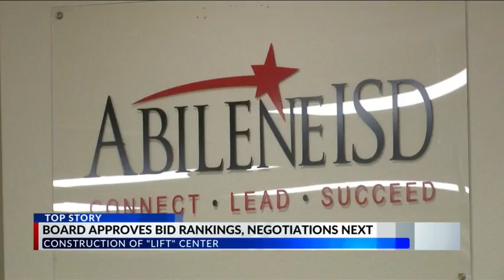Over-budget bids surprise Abilene ISD School Board members, negotiations now underway